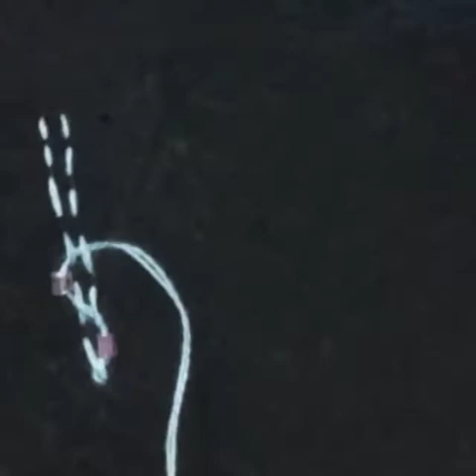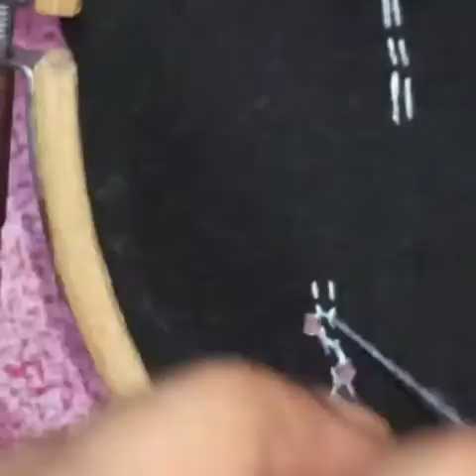hand embroidery bead work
Iam going to show today's hand embroidery bead work hand embroidery class .hope you loved  this embroidery and will try to make it . do not forget subscribe to my channel if you  learn about to much more hand embroidery class . if you have any feedback and suggestions please drop   comment let us know.ഞാൻ upload ചെയ്യുന്ന എല്ലാ Hand embroidery  video
ഒട്ടും അറിയാത്തവർക്ക് കൂടി Hand embroidery .ക്ലാസ്സിൽ പോകാതെ വീട്ടിലിരുന്ന്   തന്നെ പഠിക്കാംനിങ്ങൾ Hand embroidery പഠിക്കാൻ താൽപര്യമുള്ളവരാണെങ്കിൽ stitch ചെയ്ത് നോക്കുക . ഇഷ്ടമായെങ്കിൽ .